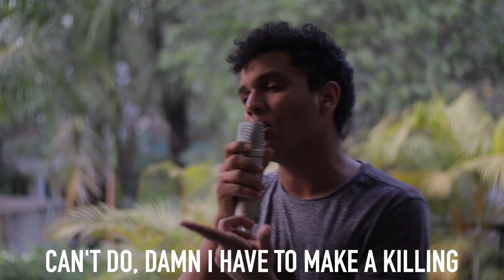"Mood", but it's a remix made with household objects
Thought I'd spend the time stuck in my room doing something fun and productive. Here's the result!

24kGoldn "Mood", but it's a remix made with household objects